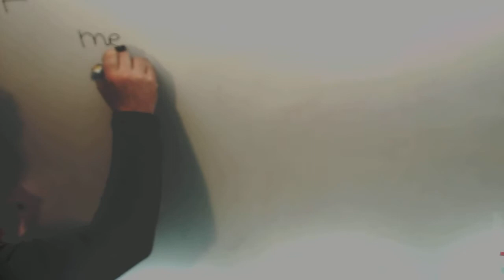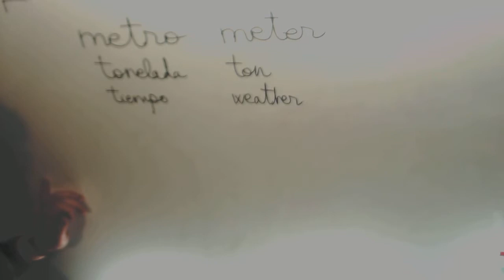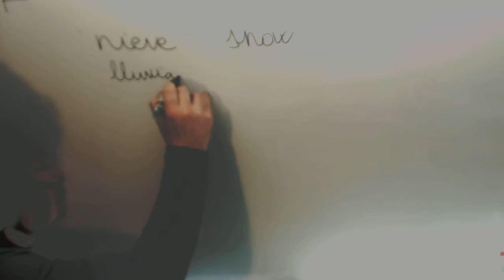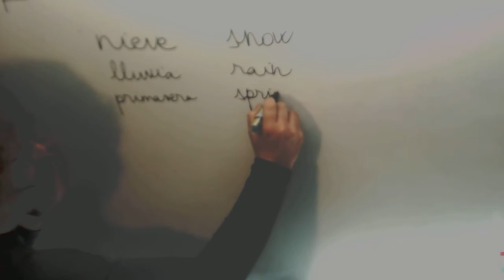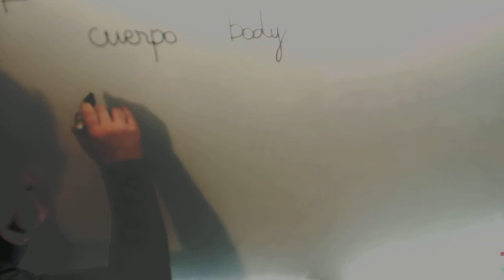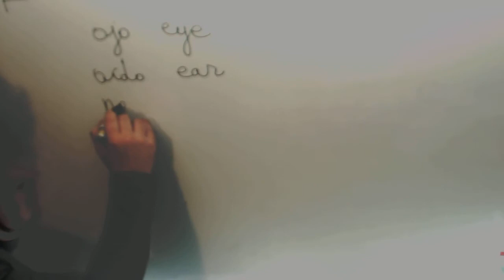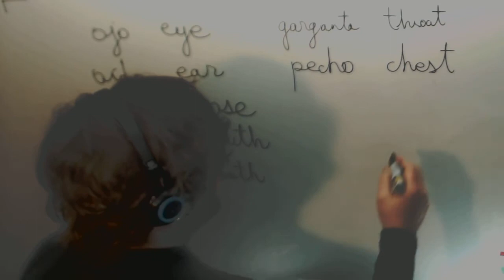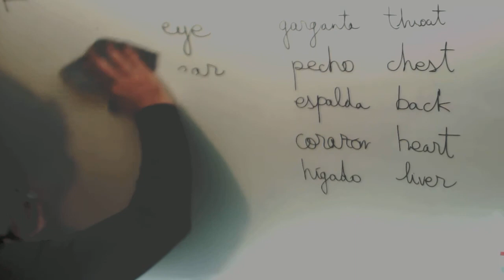Vocabulario ingles III Academia Usero Estepona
Vocabulario ingles III